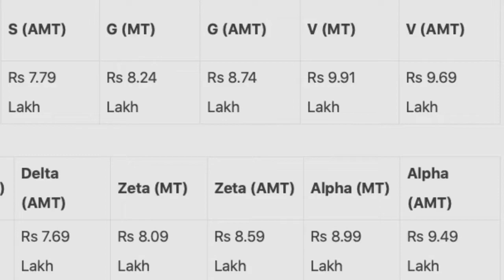2022 Toyota Glanza vs New Maruti Baleno Comparison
New Toyota Glanza Facelift has been launched in India with a refreshed design and new features. The updated Glanza comes in E, S, G, and V trims. Highlights of the car include ESP with a hill-hold assist (only for AMT), a head-up display, a 360-degree camera, up to six airbags, a larger 9-inch touchscreen system, and an updated instrument cluster. The petrol car competes with the new Baleno but its front fascia is quite distinct. However, both offer great specs and features. Let’s do a quick 2022 Toyota Glanza Vs New Maruti Baleno comparison and see which model is a better option!